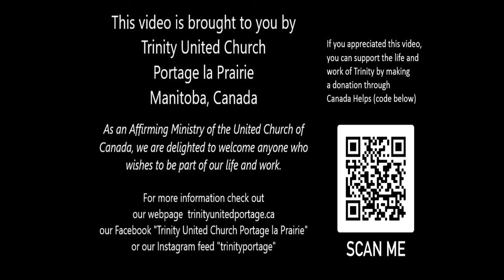What are you afraid of? Theme Time April 24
Guest Norman Collier explores how we can find peace in our fear.